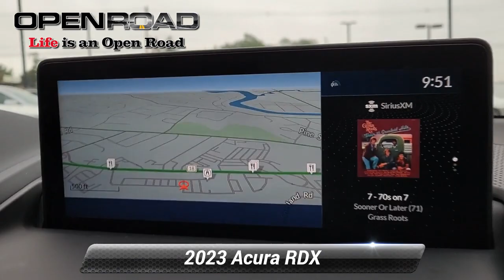Certified 2023 Acura RDX w/A-Spec Advance Package, East Brunswick, NJ L47108